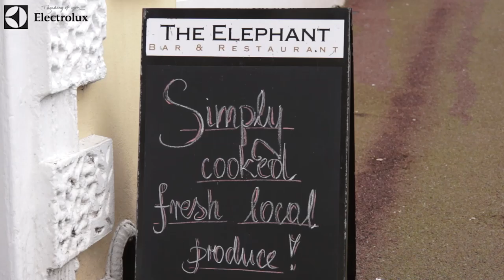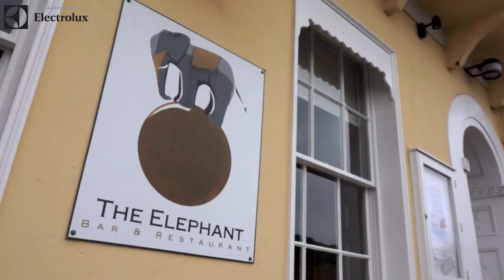Michelin star chef Simon Hulstone talks simple food, PR and his role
Michelin-star Simon Hulstone creates three dishes from his award winning restaurant the Elephant in Torquay, where his food has become more simple and more in tune with nature and the seasons with much of his produce coming from the farm.

Simon talks about how his role as chef has changed, his approach to creating a brand around him and his product, and the new structure in the kitchen with head chef Craig allowing him the freedom to develop his own marketing and brand.

The Staff Canteen is a website for professional chefs, which offers the best chef jobs across the UK, chefs recipes, images, chef networking, and is packed with features from the world's best chefs. It's free to register, so why not join today?